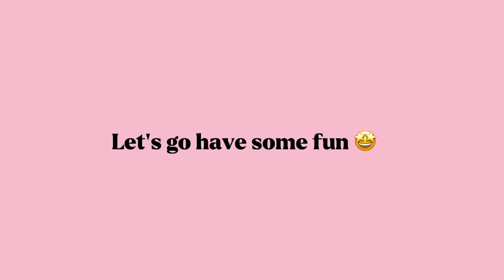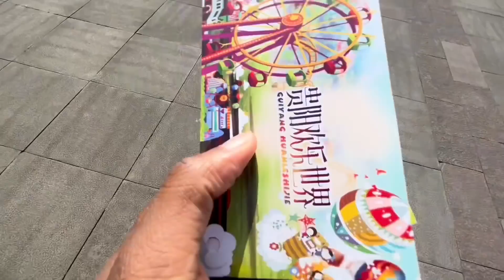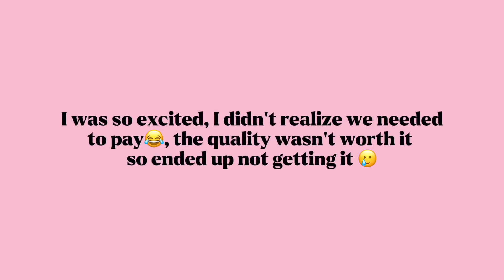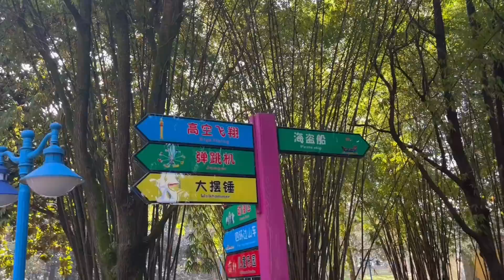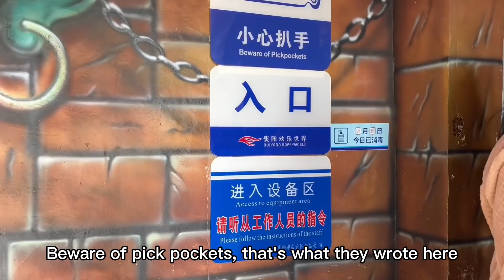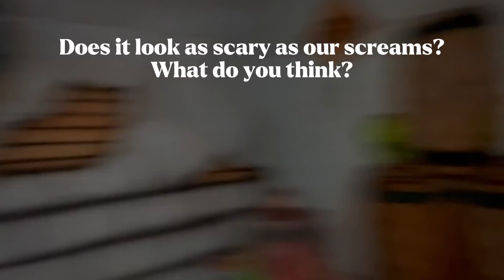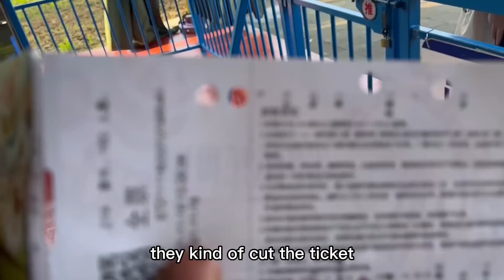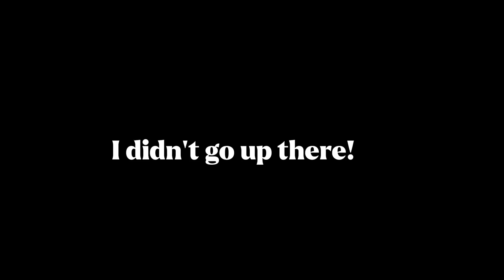I did not expect this to happen in China 😳🇨🇳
The next goal is 75k 🙏🙏🙏 let’s keep the family growing😘😘😘